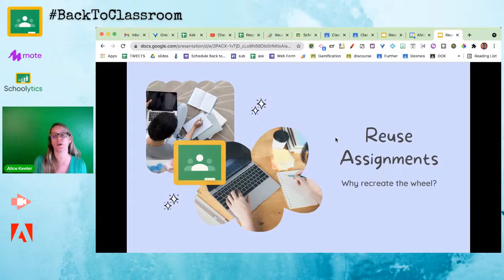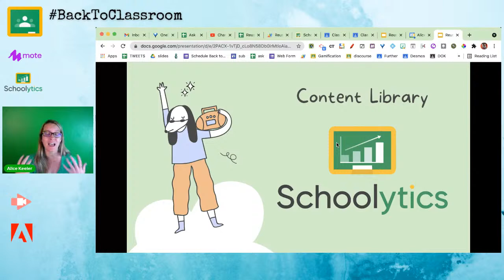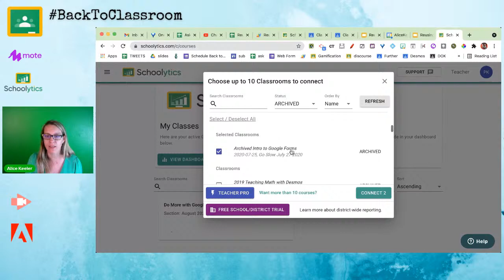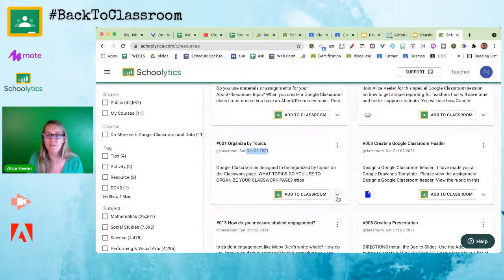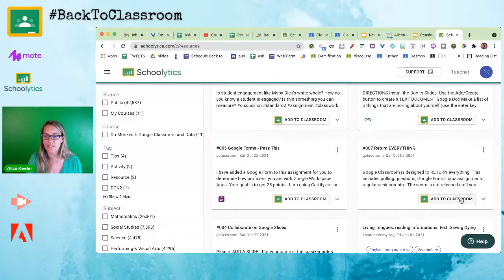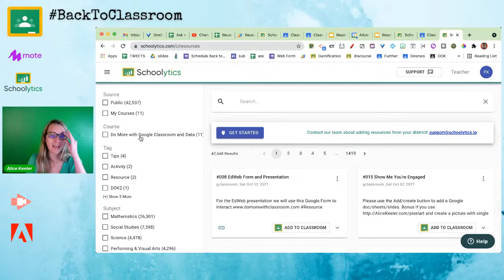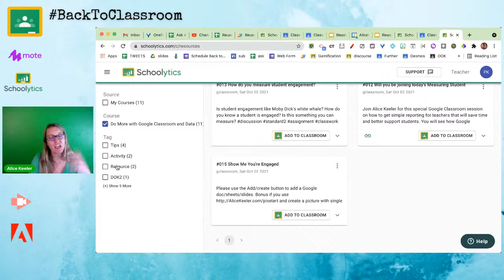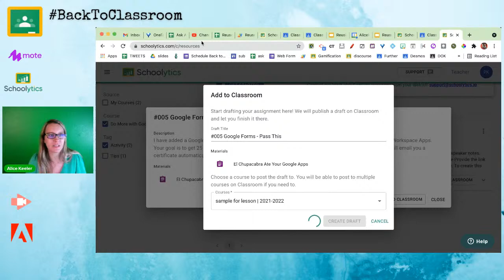Reusing Assignments using the Schoolytics Content Library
Reusing assignments can be tedious in Google Classroom. Use Schoolytics.com to reuse assignments more easily. Bonus: You can see the full assignment description and attachments before reusing.